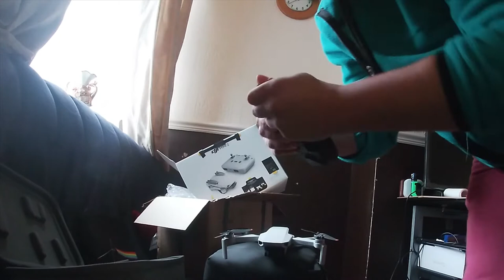распаковка Мавик мини 2 / Mavic mini 2